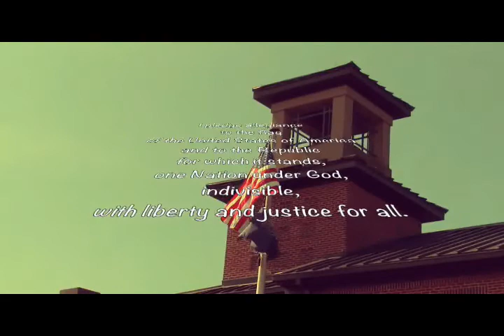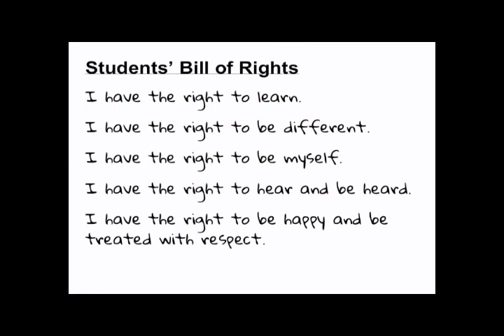EMN 04 February 2020